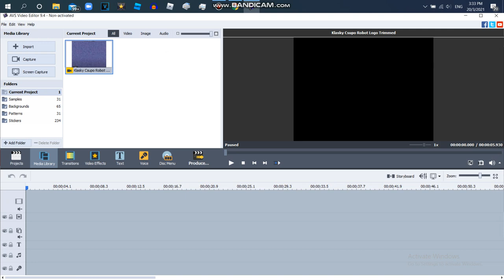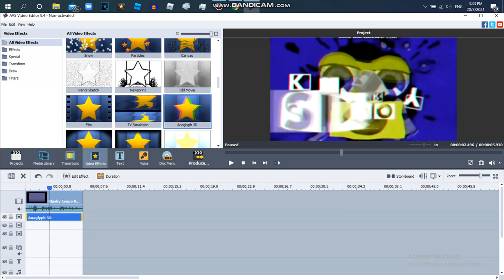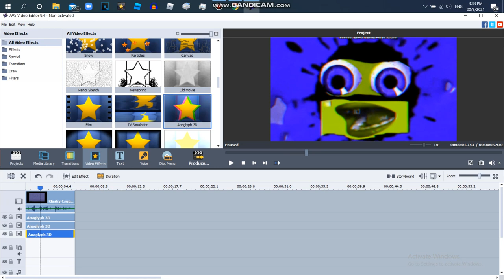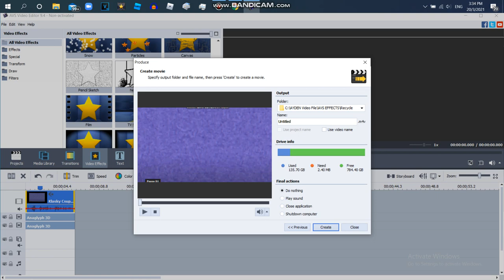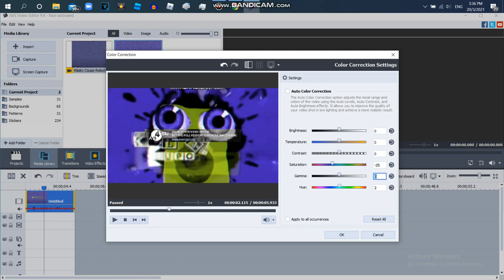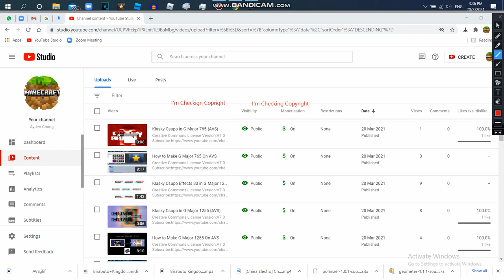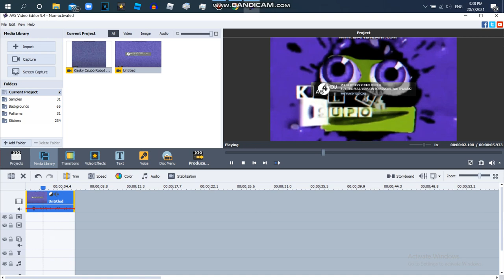How to Make Green Lowers Using Only AVS